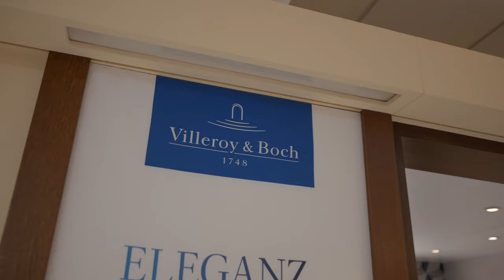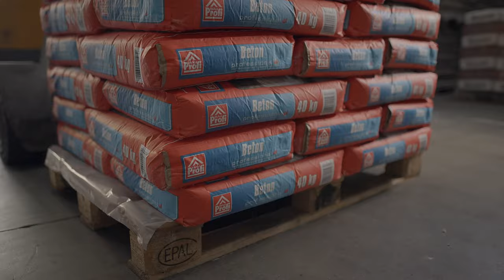Quester - Grawatschgasse 3-5, 1230 Wien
Eine virtuelle Reise unseres Standortes in Wien 23, Grawatschgasse 3-5.
Unser QUESTER Team freut sich darauf, Sie auch vor Ort begrüßen zu dürfen! 😊